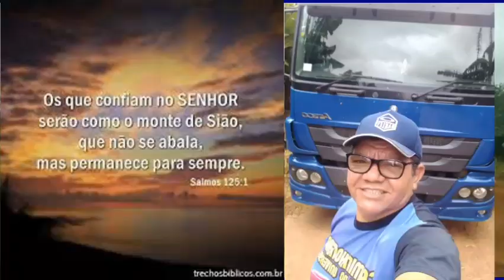A BR é deserta vai te posto novo